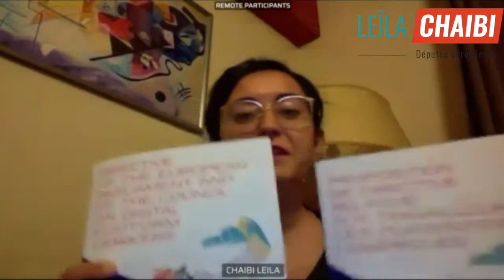Audition du commissaire européen aux affaires sociales Nicolas Schmit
Les livreurs n'en peuvent plus de la précarité de leur statut qui ne leur donne accès à aucune protection sociale !

Ma proposition de directive leur permettrait de bénéficier partout en Europe des mêmes droits et la même protection sociale que tous les travailleurs.

Intervention lors de l'audition du commissaire européen Nicolas Schmit, sur le rapport sur la protection des travailleurs des plateformes numériques en commission Emploi du Parlement européen le 30/11/2020.